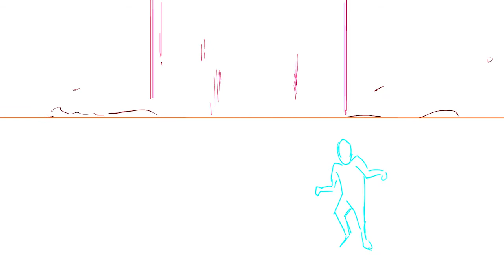Challenge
An animation assignment base Principle of Animation (POA).

It is a story about a spiritual god who accept challenges from human around the world in order to replace his place.

Sound effects from:
Adobe Audition Sound Effects